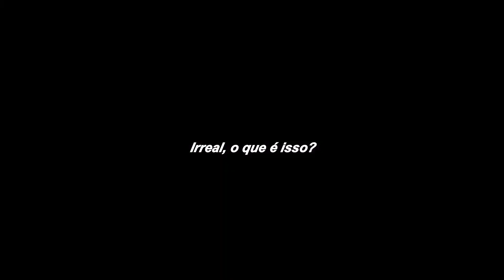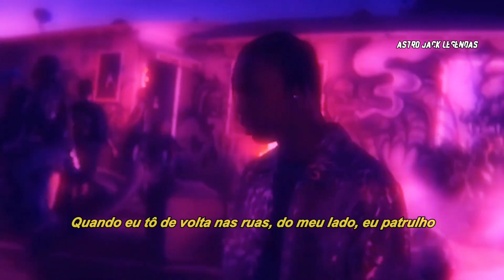Travis Scott - CIRCUS MAXIMUS ft. The Weeknd, Swae Lee (legendado)